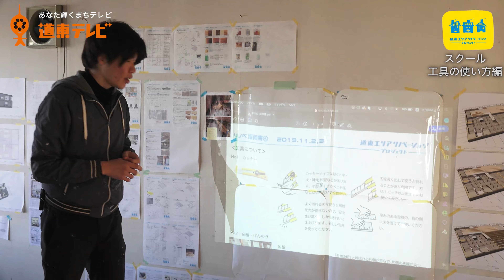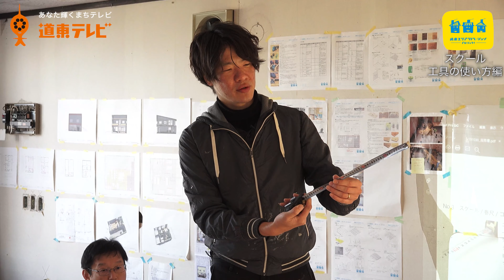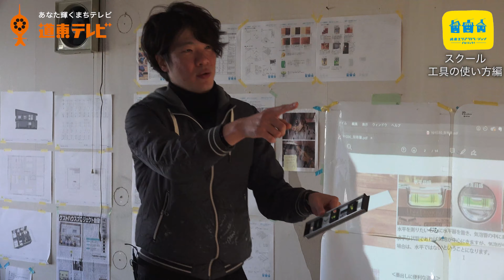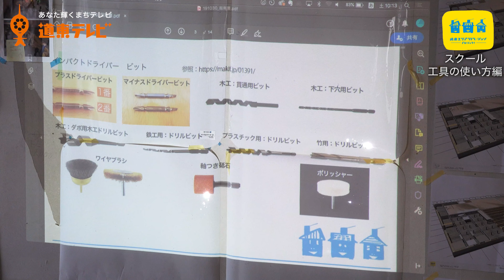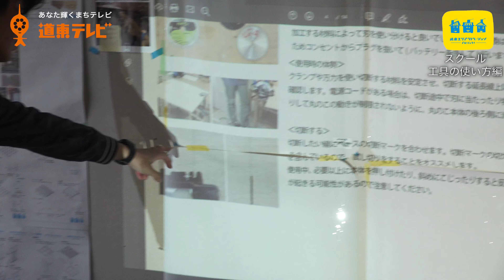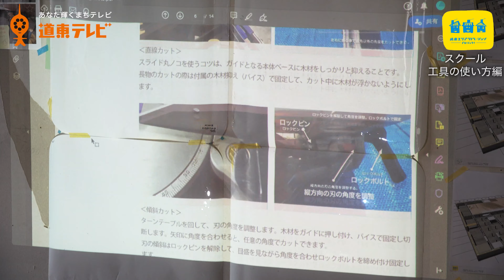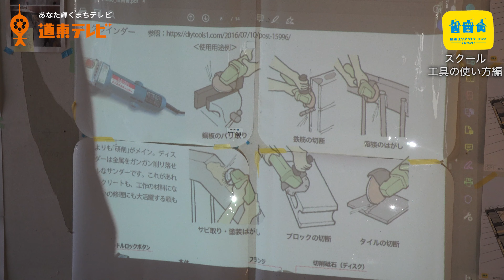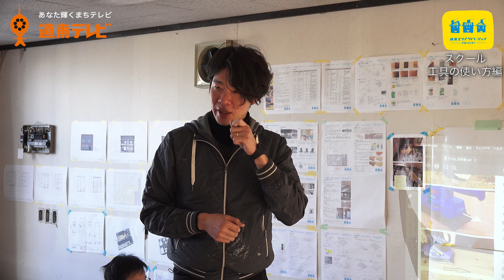【休日はDIY！】道東エリアリノベーションスクール 工具の使い方編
【休日はDIY！】DIY講座第5弾は「工具の使い方編」
北海道津別町で行われている道東エリアリノベーションプロジェクトでは現在ゲストハウスを作るべく町民がDIYを行っており、そこで建築士チーム「MN設計共同体」にDIYの基礎を教えてもらう講座を開催しています。
今回は建築士の香川さんを講師に招き11月2日に行われた「工具の使い方編」。
建築士による分かりやすいDIY講座でDIYの知識を手に入れよう！

道東エリアリノベーションプロジェクトHP

★道東テレビ仲間募集！！★
都市部から道東に移住して働きませんか？
都会に住んでいるけどいつか田舎で暮らしたいビデオグラファーのエントリーお待ちしています。